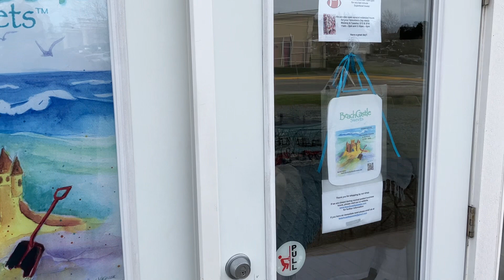Chocolate! Don’t forget Valentine’s Day tomorrow or someone will be sorry… mmmm chocolate